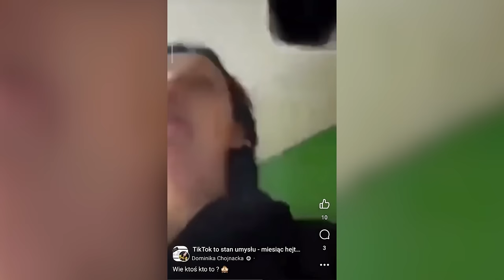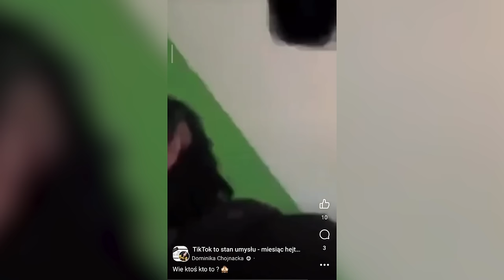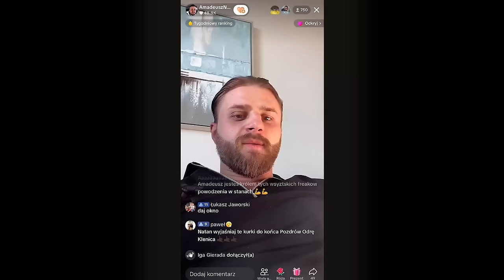OKIEM SAJKO : Wojewódzki, Szalony Reporter, Stanowski, Goha Mogical, Ferrari, Załęcki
Po więcej zajrzyj na social media!

PARTNER PROGRAMU

 Termomodernizacja z dotacją nawet do 135 000 zł ! Skontaktuj się z nami pod tel. 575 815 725
Doradzimy jak obniżyć rachunki nawet o 50% i załatwimy za Ciebie wszystkie formalności.
ZAUFAŁO NAM JUZ MILION KLIENTÓW
Grupa Energo-Beta Sp. z o.o.

00:00-00:17 Wstęp
00:17-00:34 Uciszanie Norka
00:34-02:40 Patologiczna Matka
02:40-05:47 Ferrari vs Załęcki
05:47-08:31 Goha Magical wychodzi z więzienia
08:31-10:13 Reklama ENERGO-BETA i LIROYAL.PL
10:13-13:44 Szalony Reporter kontra Krzysztof Stanowski
13:44-15:05 Kuba Wojewódzki
15:05-15:21 Zakończenie